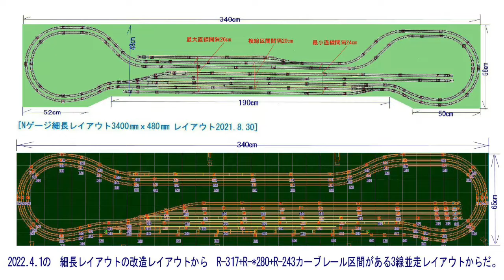Nゲージ細長340㎝ｘ幅65㎝3線レイアウト10月運転会1 EH500金太郎3次形1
6畳寝床付マイホビールームの細長レイアウト長さ340㎝ｘ幅65㎝の大きさに　R317+R280+R243のカーブレールの3線並走区間を配置したEH500
金太郎1次形、EH500金太郎3次形、EH200ブルーサンダー編成の10月運転会の並走走行動画から　今回からEH500金太郎3次形が　登場だ。